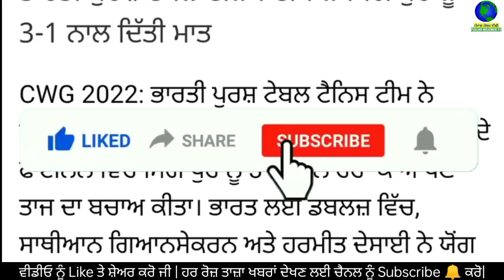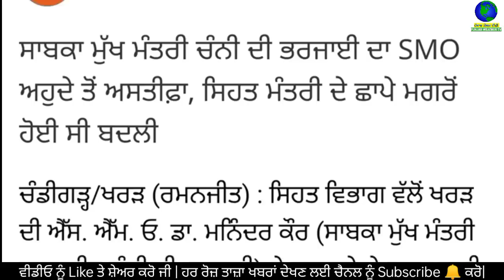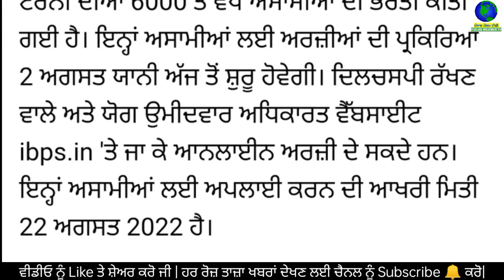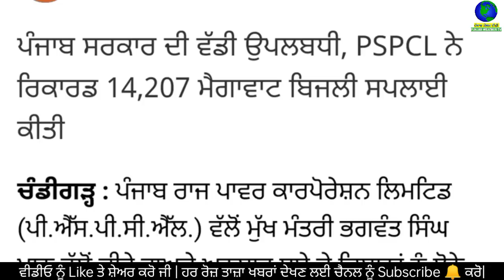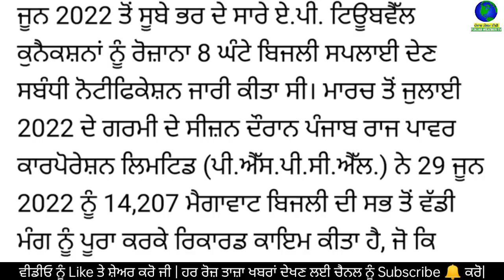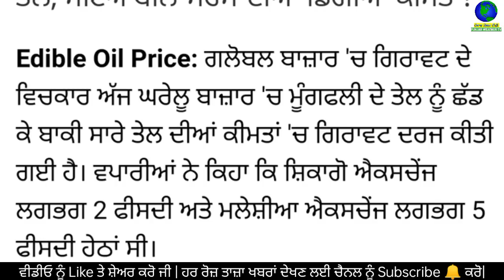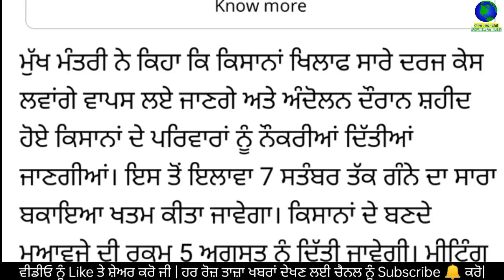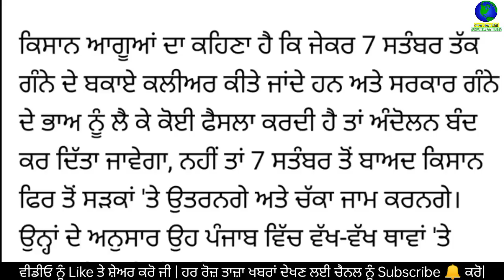Today Evening Breaking News, ਅੱਜ 3 ਅਗਸਤ ਦੀਆਂ ਤਾਜ਼ਾ ਖਬਰਾਂ, latest news, Bhagwant Mann,Punjabi news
Today Evening News, ਅੱਜ 3 ਅਗਸਤ 2022 ਦੀਆਂ ਤਾਜ਼ਾ ਖਬਰਾਂ, latest news, New CM Bhagwant Mann, Punjabi news